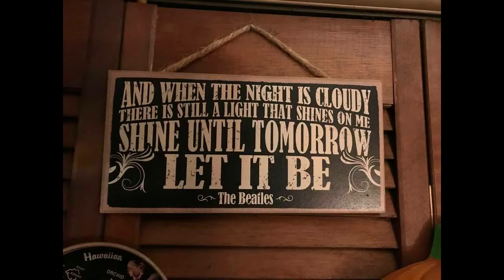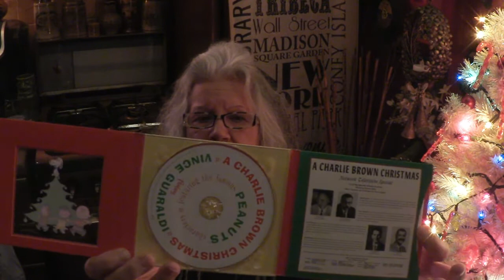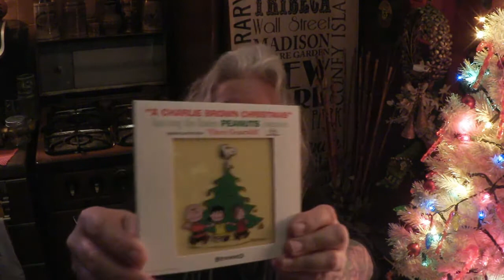Dad & Daughter Day of Thrifting with Tink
Very fun day hitting several thrifts and another beautiful weather day!